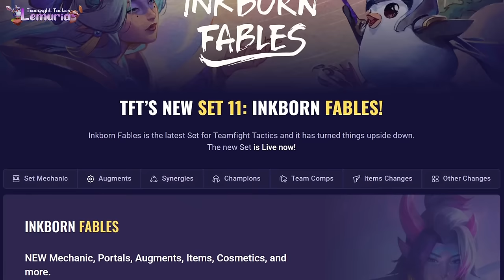I got 7 Fortune Cashout 12 times...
Hey guys! In this video I've played 7 Fortune and got Cashout 12 times to find 9 fortune...! Hope you enjoy this episode! :)